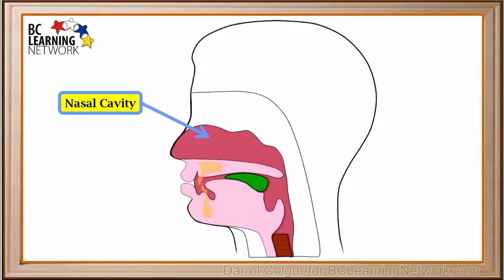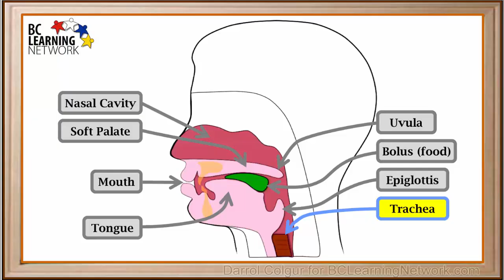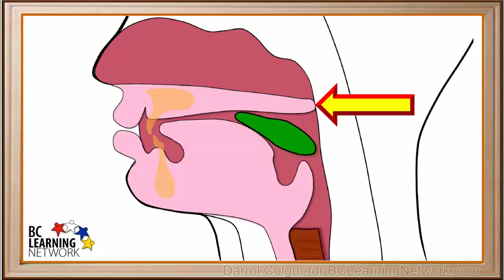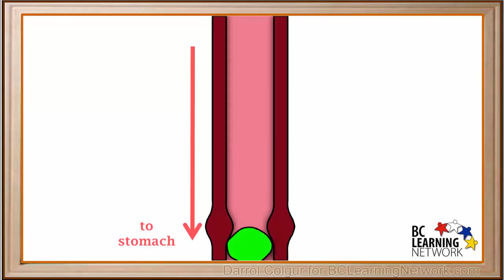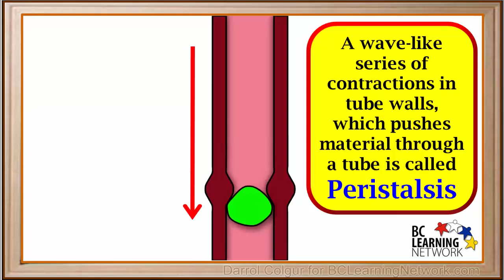WCLN - The Pharynx and the Esophagus - Biology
The Pharynx and the Esophagus